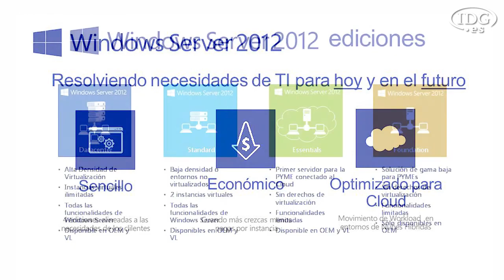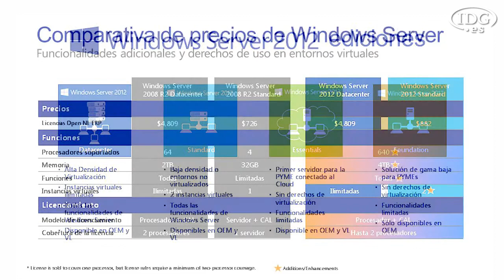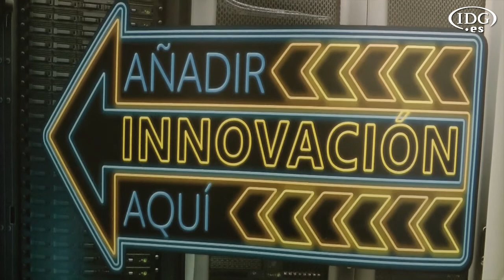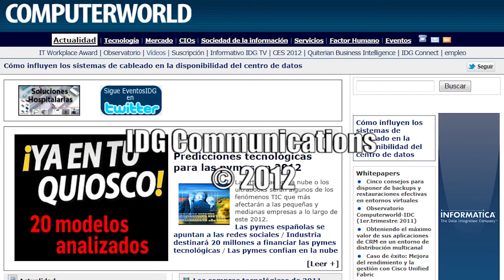Windows Server 2012, novedades más allá de la virtualización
Luis Miguel García, director de la Unidad de Negocio de Servidores en Microsoft Ibérica, detalla las novedades de Windows Server 2012, los cambios en licenciamiento y los beneficios que aporta a empresas y centros de datos la nueva versión de la plataforma servidor de la compañía.